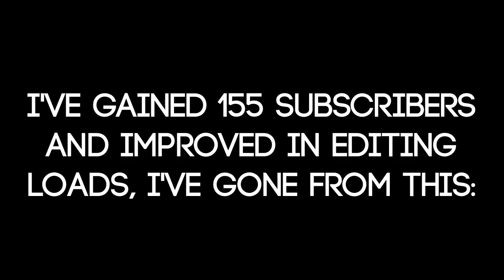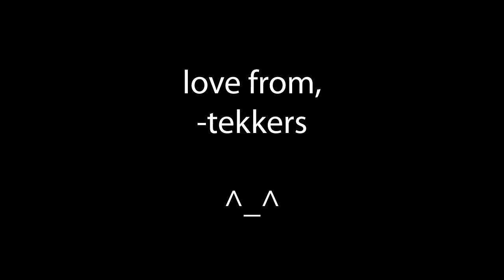ONE YEAR ON YOUTUBE!!! :D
Thanks so much for a great year!!
Again, i couldn't have gotten this far and this good without the motivation from my subscribers :'D

-tekkers